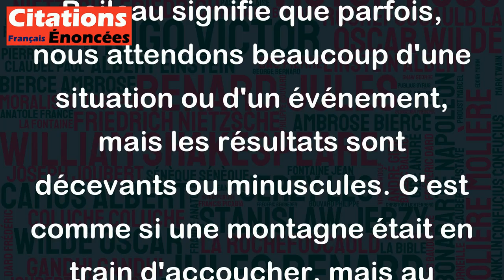La montagne en travail enfante une souris. - Nicolas Boileau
Cette citation de Nicolas Boileau signifie que parfois, nous attendons beaucoup d'une situation ou d'un événement, mais les résultats sont décevants ou minuscules. C'est comme si une montagne était en train d'accoucher, mais au final, elle donne naissance à une petite souris, très loin des attentes initiales. Cette citation est souvent utilisée pour exprimer la frustration ou la déception quand les résultats attendus ne sont pas à la hauteur des espérances.